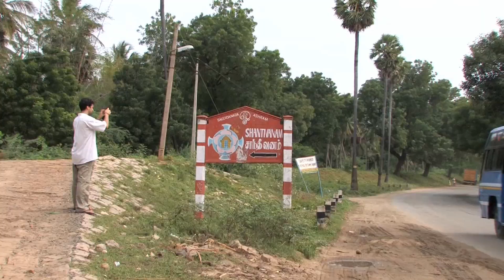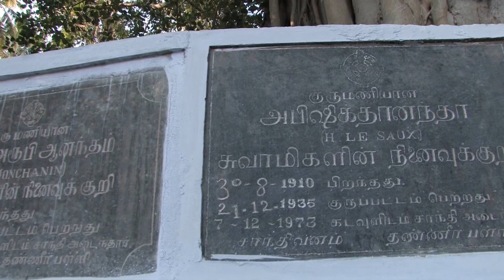Guru Jesus @ Shantivanam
John Martin, Bede Griffiths, Xavier Gravend-Tirol et Michael Highburger nous embarquent à Shantivanam, premier ashram chrétien créé en 1950 par Henri Le Saux et Jules Monchanin où se côtoient spiritualité chrétienne et advaitine. Cet extrait du documentaire « Guru Jesus » de Vincent Lauth nous est confié par à l'occasion de son événement « Henri Le Saux, le passeur » dont Ramana Garden est partenaire.